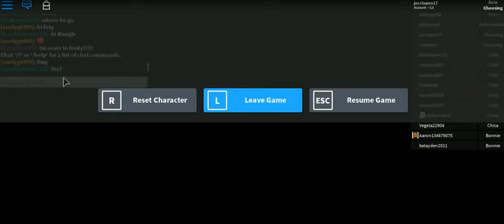five night at freddy -1